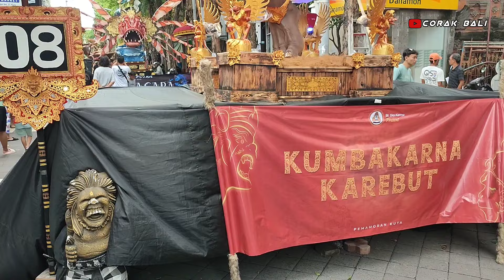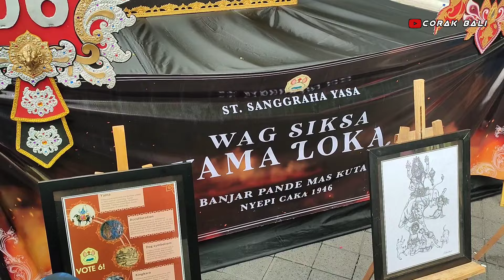OGOH OGOH KUTA - 13 BANJAR PERSIAPAN PAWAI OGOH OGOH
Hari ini 10 maret 2024 admin lagi meliput persiapan pawai ogoh ogoh di kuta,
selamat menonton 👌

Semoga bermanfaat.

Mohon dukungannya untuk perkembangan channel ini kedepannya agar lebih berkembang lagi.

Terima kasih.

Backsound music BALEGANJUR MELASTI BANJAR TANGGUNTITI TONJA.

NOTE: DI LARANG MENDOWNLOAD KONTEN ATAU VIDEO CORAK BALI CHANNEL👌